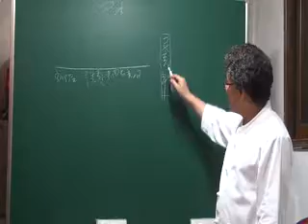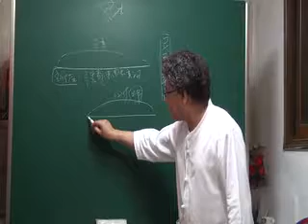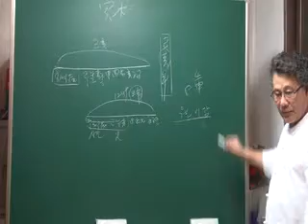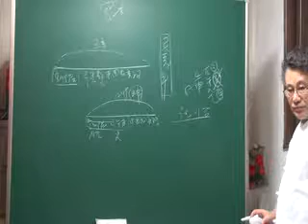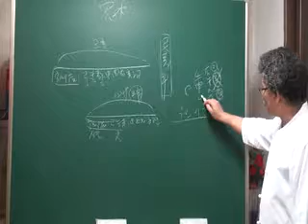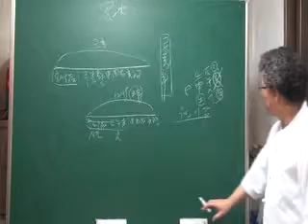기의 작용 . (실전사주통변)고복명리학회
用神(용신) 잡기는 하나 通變(통변)에 자신이 없고
실전에서 말문이 열리지 않아 고민 되신다면 이 모든 것을
해결하여 줄수 있는 고복선생님의 강의를 직접 접해 보시기
바랍니다.
생년월일시가 정확하다면 100문 100답 정확할 수 있도록
체계적으로 정리하여 실전에 활용할 수 있는 格局用神(격국용신)과
調候用神(조후용신)을 겸하여 고복선생님의 독자적인
 用神(용신)法(법)으로  누구도 이의를 제기 할 수 없는
명확한 논리와 과학적인 강의입니다.
카페에 실전사주 통변과 기초 샘플동영상은 회원이면
누구나  보실 수 있으므로 청강하여 보시면 도움이 되실 것으로
생각하며 많이 활용하시기 바랍니다.